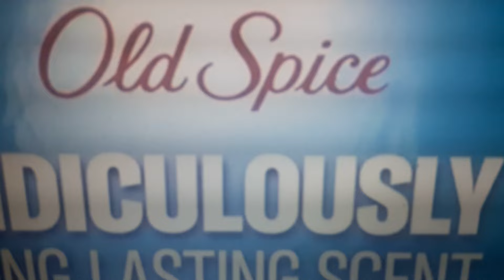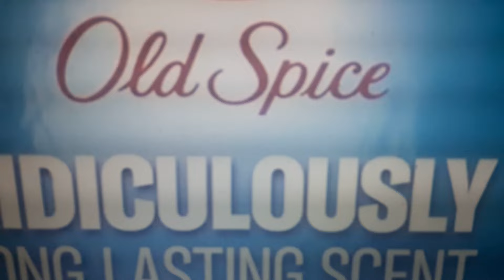THE CHOSEN T.I guinea pigs🐷